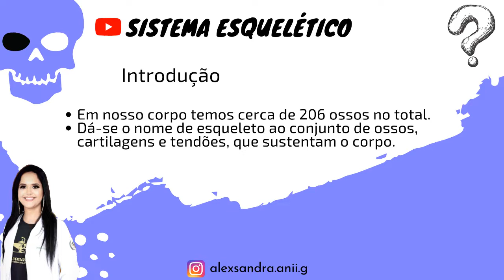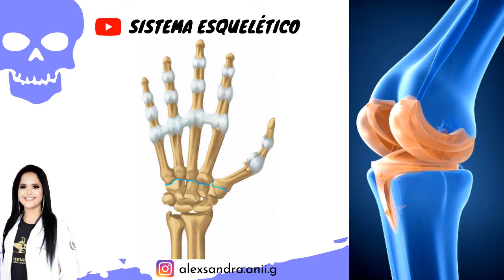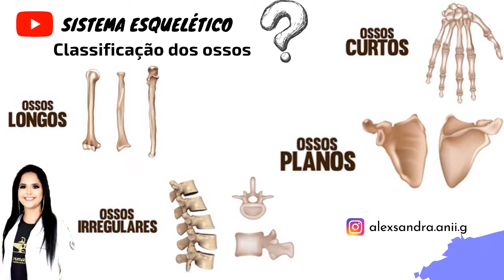RESUMÃO - S. ESQUELÉTICO / 2020 - Video Aula..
B a i x e J á é G r a t u i t o !